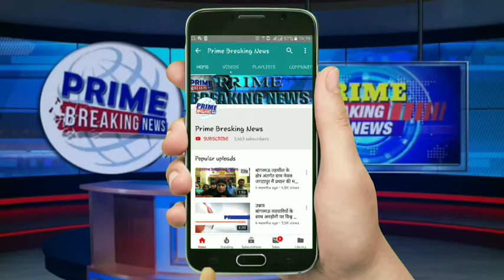किसानों की 6 महीने की मेहनत पर मंडराए बादल